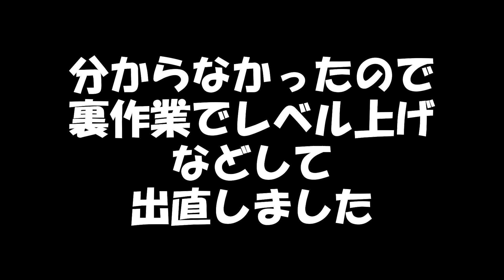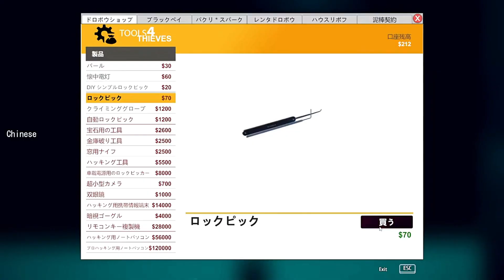＃３ なかなか盗みができない泥棒💰【Thief Simulator 泥棒シミュレーター】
時折午前中のライブでプレイしています。
よかったらコメントをしに遊びに来てくださいね。

初めまして。
ゲームでのサバイバルに、クラフト・街作りを中心にライブ配信や動画投稿をしています。

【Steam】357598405